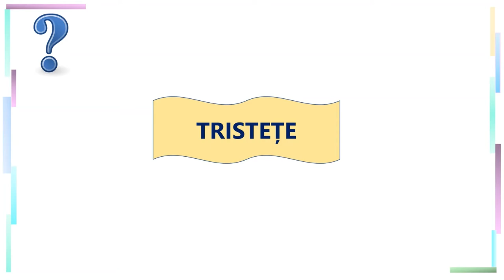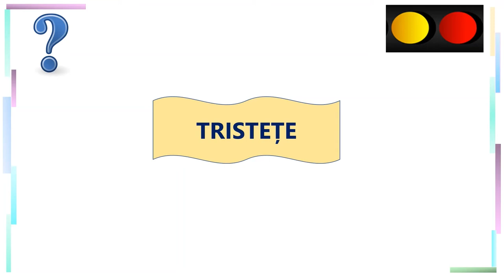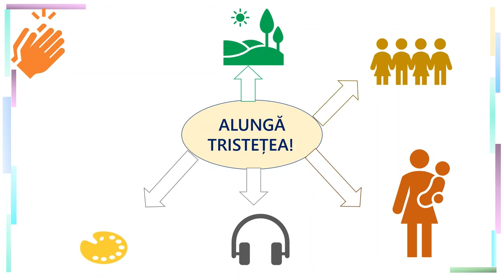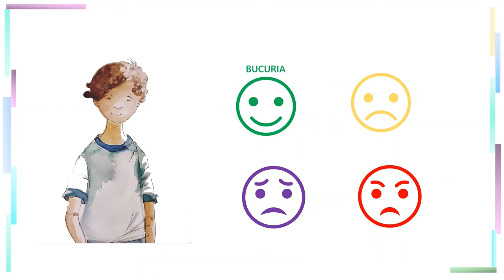Tristețe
Această resursă face parte dintr-o serie destinată emoțiilor de bază și
a fost construită pentru elevii aflați la debutul școlarității. Seria se
construiește în jurul a trei personaje de clasa pregătitoare, Ana, Mara
și Dan, care trec prin întâmplări cotidiene și experimentează diferite
emoții.
În resursa de față personajul central este Dan, proaspăt mutat în
localitate, care în prima zi de școală nu cunoaște niciun coleg/ colegă.
Situația în care se găsește, faptul că este nou venit în localitate și se
simte singur în școală, îl fac pe Dan să trăiască un sentiment de
tristețe. Resursa este un pretext de a identifica modalități de a alunga
tristețea, dar și moduri de a intra în relație cu alți copii, pentru a se împrieteni.
Această resursă răspunde conținutului Emoții de bază denumite prin cuvinte în activități și contexte familiare, din programa școlară pentru
clasa pregătitoare.
Această resursă facilitează:
- recunoașterea și denumirea unor emoții de bază (bucurie, tristețe,
teamă)
- asocierea denumirii emoțiilor cu contextele în care acestea se produc
- identificarea unor modalități simple, la îndemână pentru a gestiona tristețea.
Prin utilizarea acestei resurse elevii vor participa la o secvență de învățare interactivă în care sunt solicitați să analizeze propriile emoții într-o situație similară și să găsească alte modalități de a alunga tristețea.